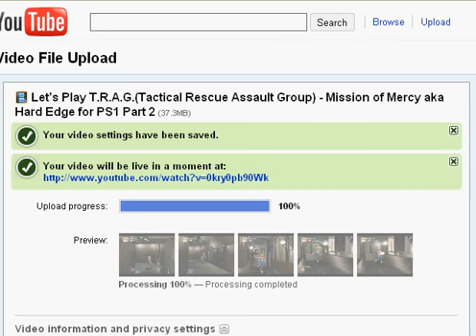Let's Play T.R.A.G.(Tactical Rescue Assault Group) - Mission of Mercy aka Hard Edge for PS1 Part 4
"Fighting terrorism is like being a goalkeeper. You can make a hundred brilliant saves but the only shot that people remember is the one that gets past you."